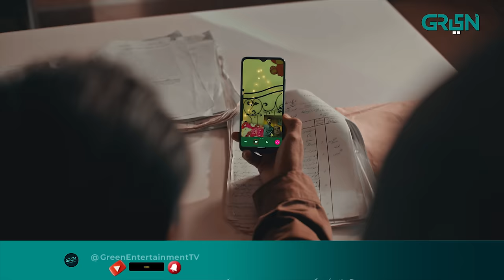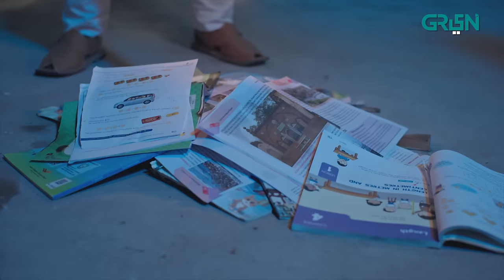Idiot | Episode 16 | Ahmed Ali Akbar | Mansha Pasha | 3rd Nov 23 | Green TV Entertainment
Writer: Kifayat Rodhani
Director: Anjum Shehzad
Presented By: ENTANNA PRODUCTIONS in association with MULTIVERSE ENTERTAINMENT

CAST:
Ahmed Ali Akbar
Mansha Pasha
Acid (as Buddy)
Atiqa Odho
Saleem Shaikh
Anjum Habibi
Laila Zuberi
Shamil Khan
Sadia Hayat
Sana Humayun
Sardar Nabeel
Sara Ejaz
Shumail Khattaq
Humbal Khan
Ayesha Saeed
Aleezay Rehman Baig
Misha Kazmi
Sabir Khan
Arsalan Khalid
Rehan Khan Jadoon
Mahsoon Nadeem
Salman Khattaq
Muraad Jamali
Intezar Hussain Butt
Mashal Karim
Babar Abdul Wahid
Fahad Zahoor
Anusheh Amir
Saeed Anwar
Mushtaq Nadeem
Atif Shah
Zia Khan
Sanaya Khan
Raphael Atiq
Shahmeer Alam
Faqeer Husain
Humraz Hussain
Khubaib
Ayaz Khan
Saquib Ahmed
Qamar Abbas
Raja Zaheer Iqbal
Faisal Ali Khan
Affef Ali
Ali Masood
Arshad Khan
Sabina
Raja Billal
Dilldaar Khan
Shazad Mughal
Muhammad Jama
Imran Afzal
Mizna
Abdullah

Child Artists
Eshan Ghazanfar Geelani
Mustajab ul Hassan
Hatif Raza
Ahmed Ali

Digital Editors:
Gulsher Gopang
Zohaib Hasan Shaikh
Husnain Muavia

Digital Graphics:
Muhammad Zeeshan
Nabeel Green